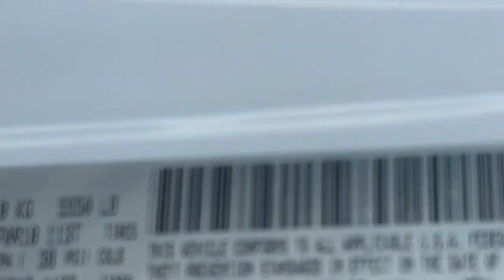2020 Jeep Wrangler_Unlimited Reno, Carson City, Northern Nevada, Sacramento, Elko, NV LW262166C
Bright White Clearcoat Used 2020 Jeep Wrangler_Unlimited Sahara Altitude available in Reno, Nevada at Lithia Chrysler Jeep of Reno. Servicing the Carson City, Northern Nevada, Sacramento, Elko, NV area.

Apple CarPlay Brake Actuated Limited Slip Differential Smart Device Integration Dual Zone A/C Keyless Start CD Player iPod/MP3 Input Running Boards 4x4 Alloy Wheels BODY COLOR 3-PIECE HARD TOP LED LIGHTING GROUP CLICK NOW!br /br /KEY FEATURES INCLUDEbr /4x4 Back-Up Camera Running Boards iPod/MP3 Input CD Player Aluminum Wheels Keyless Start Dual Zone A/C Smart Device Integration Brake Actuated Limited Slip Differential Apple CarPlay. MP3 Player Keyless Entry Privacy Glass Steering Wheel Controls Child Safety Locks. br /br /OPTION PACKAGESbr /BODY COLOR 3-PIECE HARD TOP TRANSMISSION: 8-SPEED AUTOMATIC (850RE) TIP Start Hill Descent Control 8.4 RADIO & PREMIUM AUDIO GROUP SiriusXM Traffic Plus Alpine Premium Audio System HD Radio Radio: Uconnect 4C Nav w/8.4 Display For Details Visit DriveUconnect.com Rear View Auto Dim Mirror 1-Year SiriusXM Guardian Trial GPS Navigation SiriusXM Travel Link 4G LTE Wi-Fi Hot Spot Emergency/Assistance Call 8.4 Touchscreen Display ENGINE: 3.6L V6 24V VVT ETORQUE UPG I 600 Amp Maintenance Free Battery 48V Belt Starter Generator Engine Oil Cooler Delete Alternator GVWR: 5500 lbs LED LIGHTING GROUP Daytime Running Lamps LED Accents Front LED Fog Lamps LED Reflector Headlamps LED Taillamps. Jeep Sahara Altitude with Bright White Clearcoat exterior and Black interior features a V6 Cylinder Engine with 285 HP at 6400 RPM*. br /br /SHOP WITH CONFIDENCEbr /CARFAX 1-Owner br /br /WHO WE AREbr /At Lithia Chrysler Jeep of Reno our first and foremost goal is to make your car-buying and ownership experience better than any other youve had near Carson City Auburn CA Sparks and beyond.If youre ready to answer the call of fun style and peace of mind; be sure to contact us today. And prepare to have your expectations exceeded. br /br /Price does not include $599 Dealer Doc fee taxes and license fees. Price contains all applicable dealer incentives and non-limited factory rebates. You may qualify for additional rebates; see dealer for details.br /
AD6,AEK,DFT,ERG,HT3